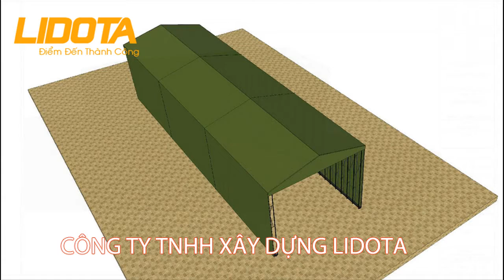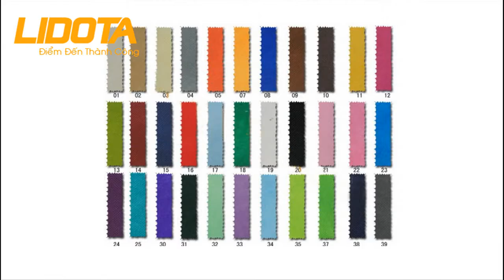Công TY TNHH Xây Dựng LIDOTA Sản Xuất Dù Che Nắng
Công TY TNHH Xây Dựng LIDOTA Sản Xuất Dù Che Nắng : O9O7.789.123